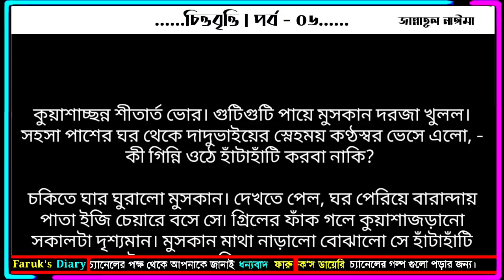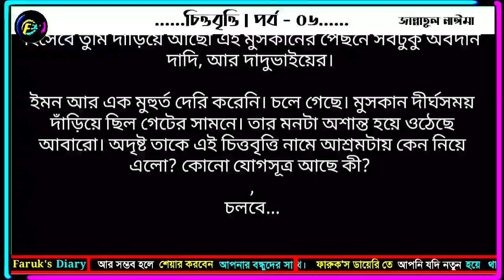চিত্তবৃত্তি | পর্ব - ০৬ | জান্নাতুল নাঈমা | চমৎকার ভালোবাসার রোমান্টিক গল্প | Faruks Diary